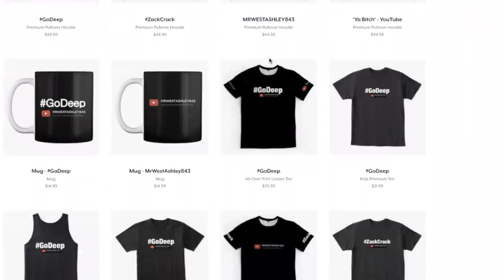GODEEP merch hoodie hoodieseason